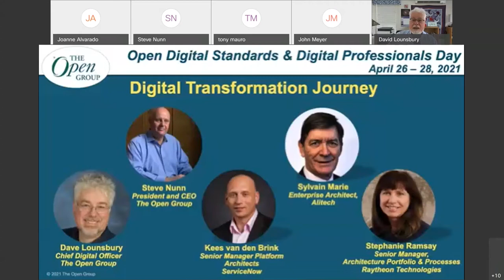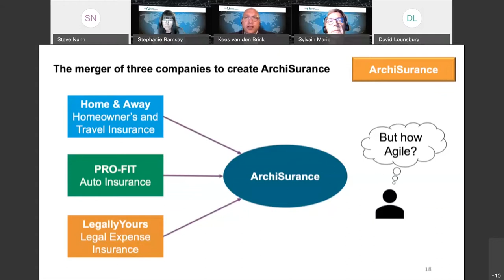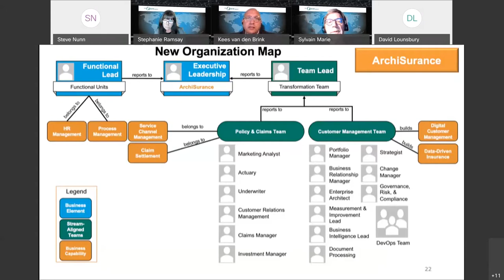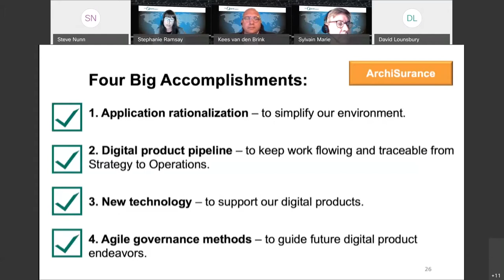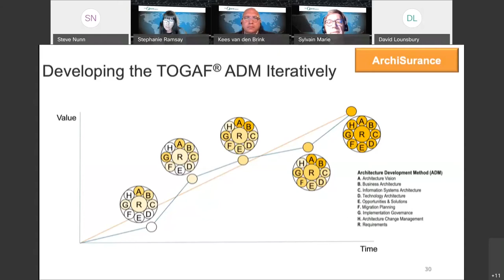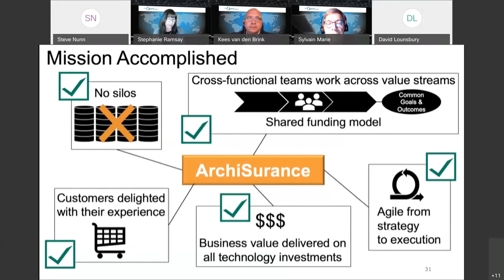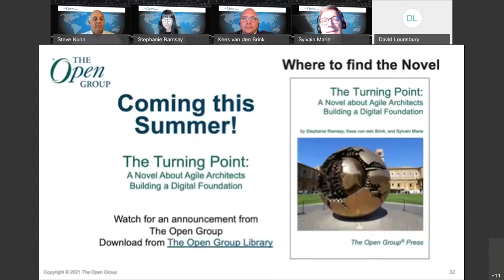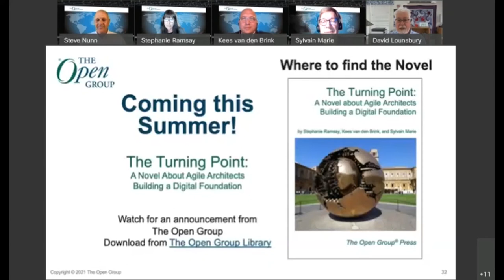A Digital Transformation - Q&A Panel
This session will help digital practitioners and architects build a solid foundation for their company’s digital transformation. The authors will discuss how the scenarios in their novel provide guidance on typical challenges and opportunities faced by organizations around the world on their journey to become a digital enterprise.